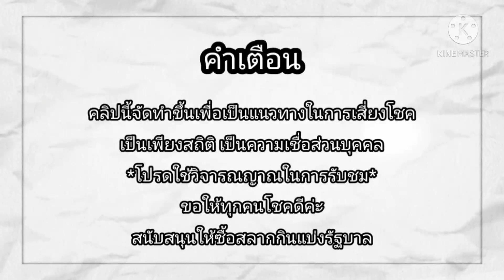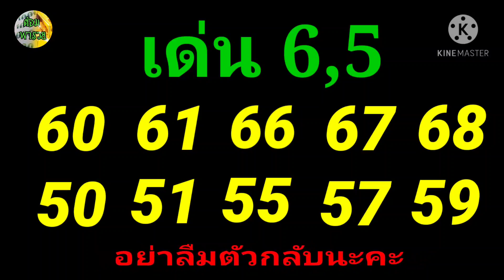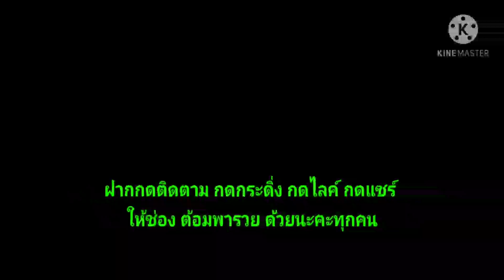แนวทางหวยมาเลย์(สูตร วัดดวง) วันที่ 1/5/64@ต้อมพารวยธูปไอ้ไข่ให้โชค